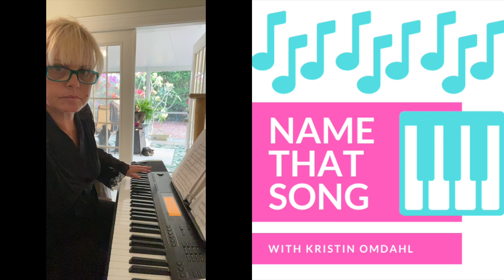Name That Song From The Intro with Kristin Omdahl 007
namethatsong namethatsongwithkristinomdahl amateurpiano In this new video series, I am sharing my love of playing my piano with YOU in the form of a fun game. Can you guess the song from the intro? Leave your guesses in the comments below and I will reply and let you know if you are correct! Be Safe & Healthy everyone!
And if you want to play more of this game, I will keep all of the "Name That Song" videos in this playlist